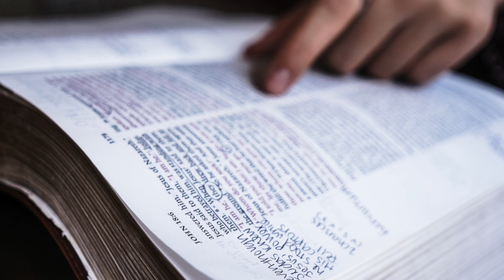Longhaul Preacher Trailer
Introducing Longhaul Preacher, Star Citizen and other perpetual universe reviewer looking to add back family fun night to 21st century families thorugh online and offline activity. Also a part-time online preacher of faith, currently working his way through GCU's Masters in Divinity program and a bit of a tall tale spinner.

"Just a quick howdy to all newcomers to this channel. I hope you enjoy watchin as much as I enjoy goofin off while talking about putting the family back into family game night. While I will focus on Star Citizen and other perpetual universe games as they come out, I will also talk about offline games you can play and will even post a sermon or two a month just to keep things interesting."

Gaming PC: Alienware Aurora, cheapest VR-ready with a recent boost in memory to 32 MB to keep up with Bible software (if you can believe it).

Video Editing: MacMini with Garageband and iMovie.